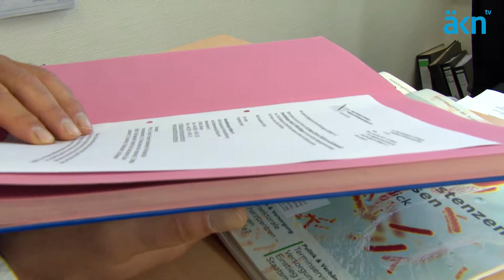Bezirksstelle Göttingen der Ärztekammer Niedersachsen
Überall in Niedersachsen - Immer gut behandelt: Regionale Ansprechpartner, Beratung und Service für Ärztinnen und Ärzte sowie Patientinnen und Patienten. Die Ärztekammer Niedersachsen stellt ihre elf Bezirksstellen in elf Podcasts vor.